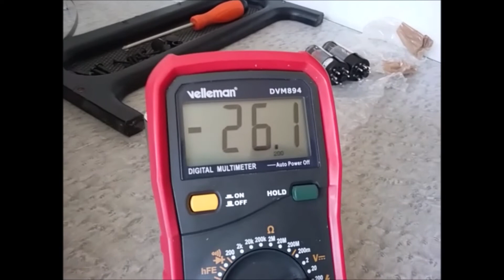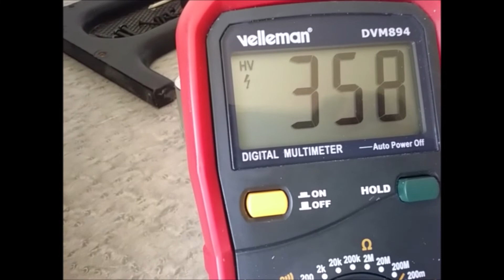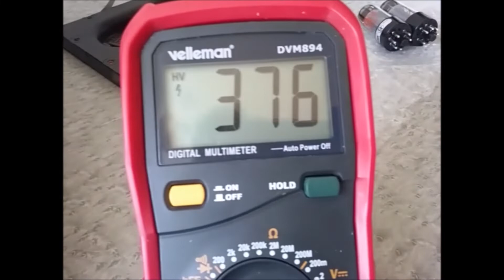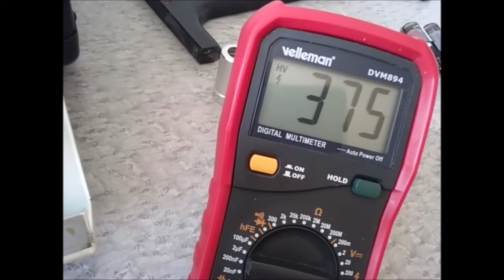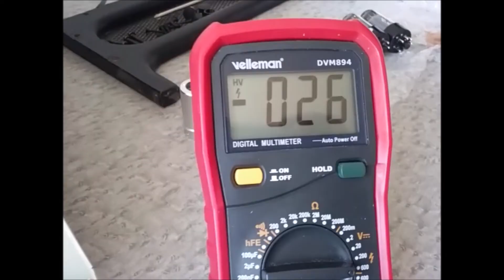Epiphone Valve Senior, Bias, replace 6V6GT by 6P6S , cathode resistor and repair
Epiphone Valve Senior Bais replace 6V6GT by 6P6S new tube cathode resistor replace and repair
sauvetage d'un pauvre Epiphone Valve Senior qui a bien souffert; tubes 6P6S neufs et bias, remplacement résistance cathode bias